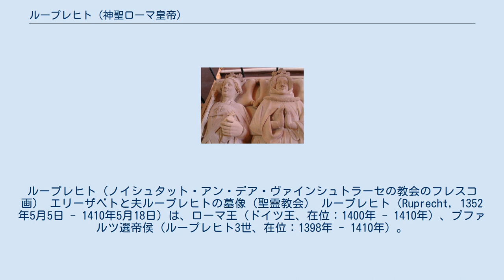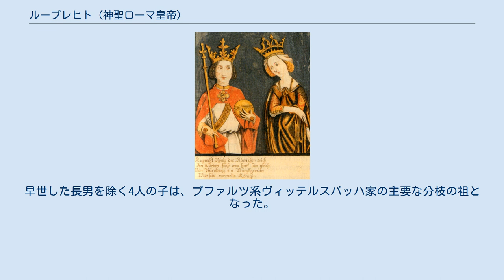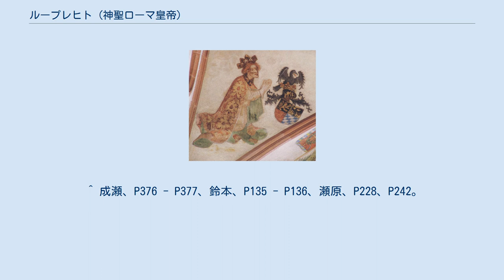ループレヒト (神聖ローマ皇帝)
ループレヒト（ノイシュタット・アン・デア・ヴァインシュトラーセの教会のフレスコ画） エリーザベトと夫ループレヒトの墓像（聖霊教会） ループレヒト（Ruprecht, 1352年5月5日 - 1410年5月18日）は、ローマ王（ドイツ王、在位：1400年 - 1410年）、プファルツ選帝侯（ループレヒト3世、在位：1398年 - 1410年）。
ヴィッテルスバッハ家出身。
選帝侯ループレヒト2世とシチリア王ピエトロ2世の娘ベアトリーチェ（ベアトリクス）の三男。
1347年まで帝位にあったルートヴィヒ4世は、曾祖父であるバイエルン公兼ライン宮中伯ルドルフ1世の弟であった。
 1379年にローマ王ヴェンツェルに反発してシュヴァーベン都市同盟に加盟、1398年に父の死により選帝侯の一人であるプファルツ選帝侯となる。
1400年にヴェンツェルが諸侯によって廃された後、マインツ選帝侯・ケルン選帝侯・トリーア選帝侯の聖界諸侯3人の後押しでローマ王に選ばれた。
 しかしこのような経緯から実権は聖界諸侯に握られていて、ループレヒト自身は貧しく日用品を商人に用立てたり、領内の鉱山を抵当に押さえられている有様であった。
権力強化を図り1401年にローマ教皇ボニファティウス9世の戴冠を受ける為にイタリアに向かったが、進軍中に軍資金が底をつき逃げ出す兵が続出した。
イタリアの抵抗も大きいことが分かって1402年にイタリア行きを諦め撤退し、戴冠を果たせなかった。
即位に協力したマインツ選帝侯もループレヒトが所領拡大を企て自領が脅かされると離反してループレヒト非難の先頭に立ち、1409年のピサ教会会議をループレヒトが否定したことで両者の対立は決定的になった。
 マインツ選帝侯がフランスに接近、ループレヒトも武力衝突を画策する中、1410年にループレヒトが死去して対立は解消された。
死後にヴェンツェルの異母弟ジギスムントと従兄弟のヨープストがローマ王候補者に並び立ったが、翌1411年にヨープストが急死したためジギスムントがローマ王となり（後に皇帝に即位）、皇位の世襲はならなかった。
 1374年にホーエンツォレルン家のニュルンベルク城伯フリードリヒ5世の娘エリーザベトと結婚し、5男3女をもうけた。
早世した長男を除く4人の子は、プファルツ系ヴィッテルスバッハ家の主要な分枝の祖となった。
 ^ 成瀬、P345、鈴本、P104 - P105、瀬原、P207、P223。
 ^ 鈴本、P135 - P136、瀬原、P224 - P228。
 ^ 成瀬、P376 - P377、鈴本、P135 - P136、瀬原、P228、P242。